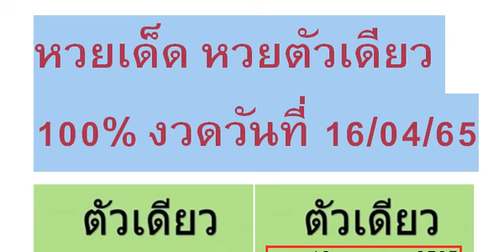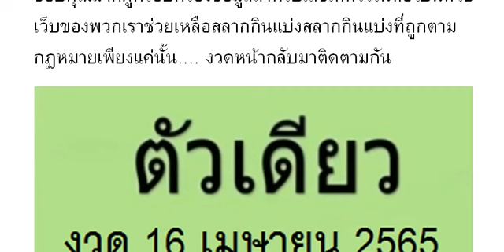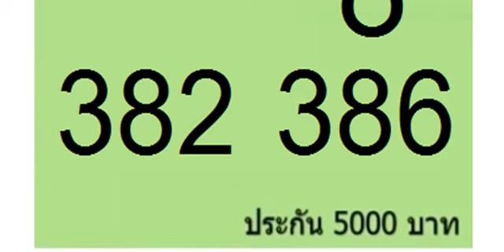🇹🇭2-3ตัวบนล่าง 👏💪🇹🇭 # หว ยเ ด็ด หว ยตั วเ ดี ยว 10 0% งวด วัน ที่ 16/04/65